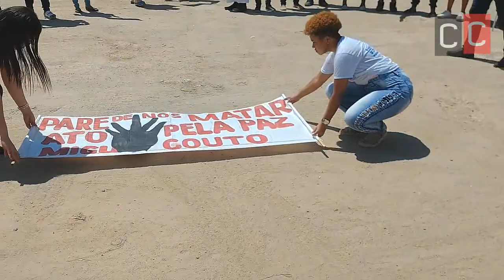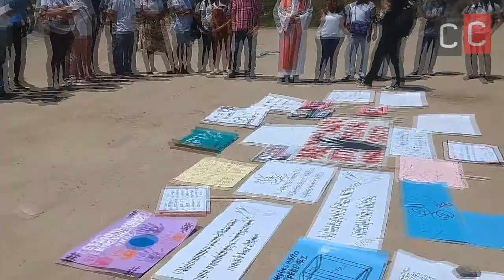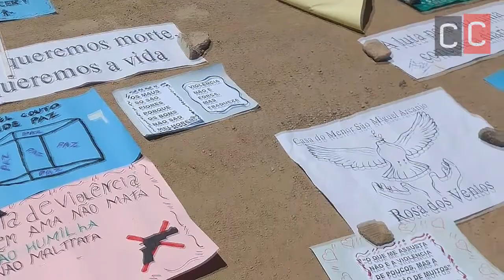Caminhada da Chacina Miguel Couto#ComCausa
Caminhada da Chacina Miguel Cout.